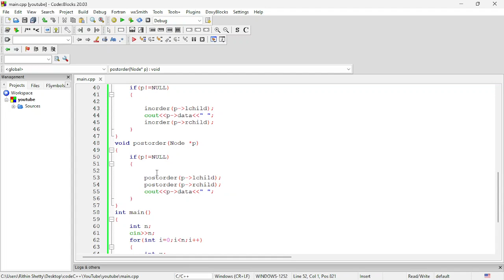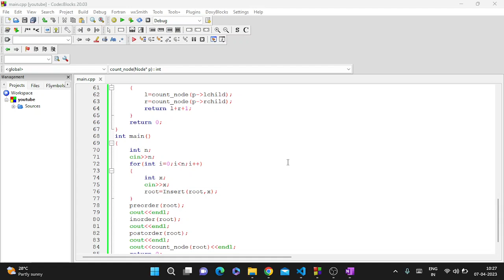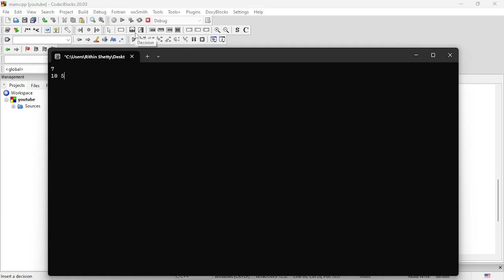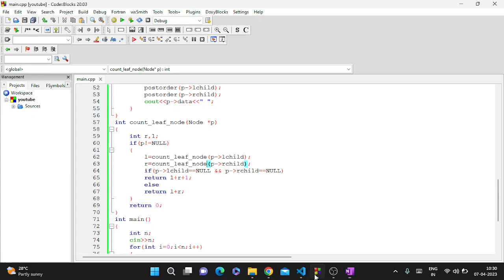Binary Search Tree: Count all the Nodes, Count leaf Nodes, Count parent Nodes